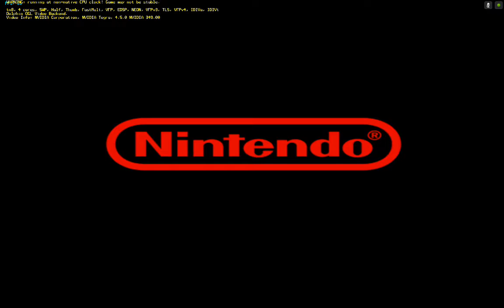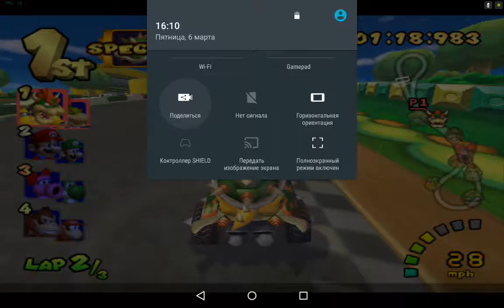Mario Kart: Double Dash‼ Dolphin Emulator on Nvidia Shield Tablet (Android)